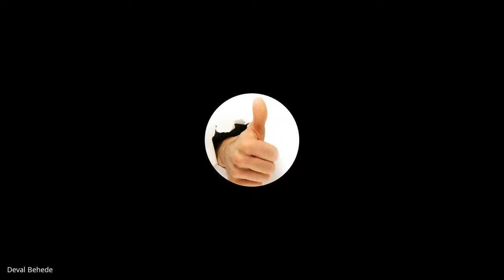20 04 2021 Vocal Summer Camp Day 20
Online Summer Camp by Ruchita Mohta